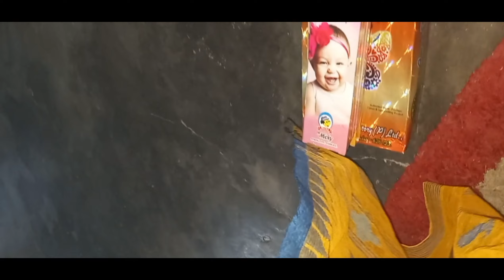Memory àma oihaubei damak laujabani